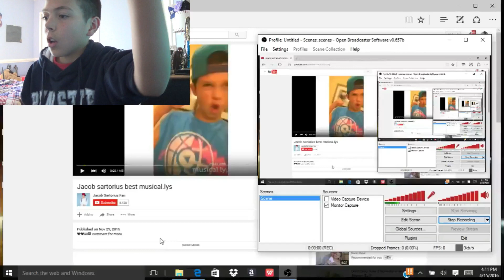Reacting To Jacob Sartorius Musical.ly's